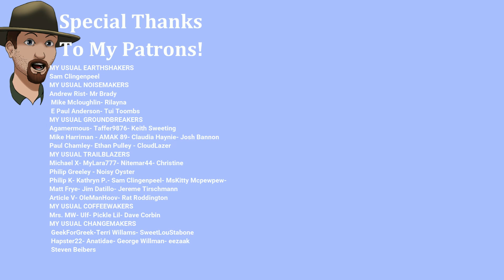Long Dark Interloper S6E126 Thanksgiving RERUN part 4